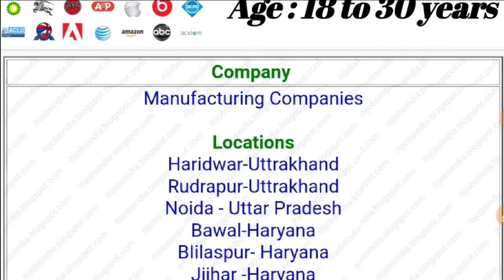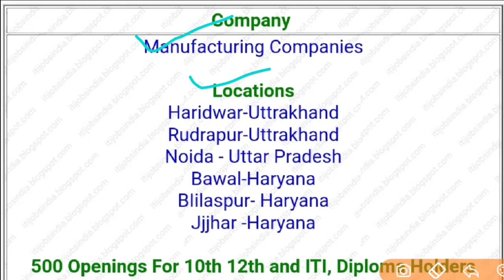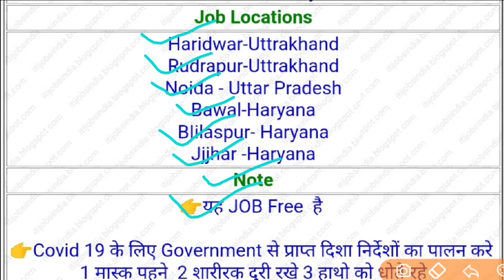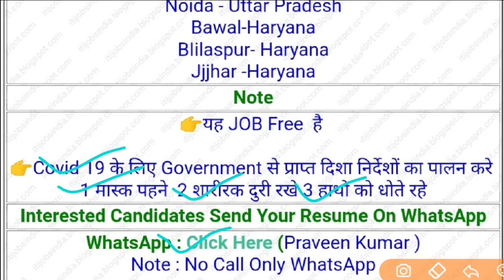10th pass Students Job | Manufacturing Company Job | All India Apply | Online JOB | Diploma Job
join my Telegram Channel. telegram channel best job notification updated to update